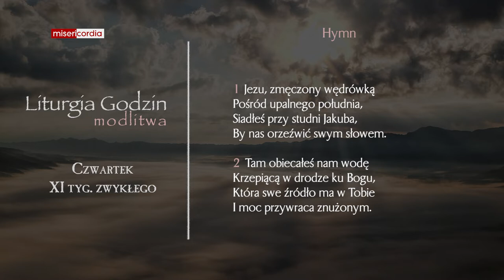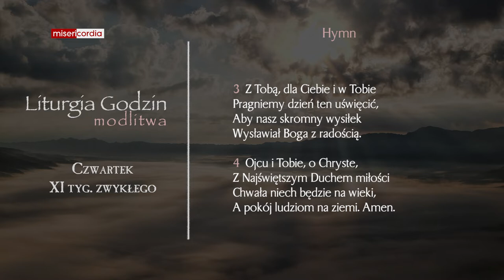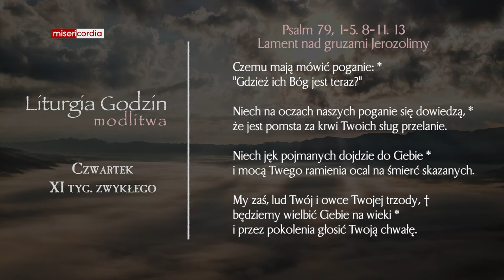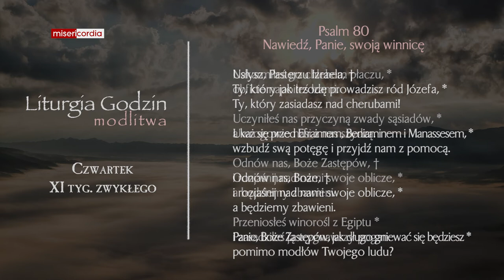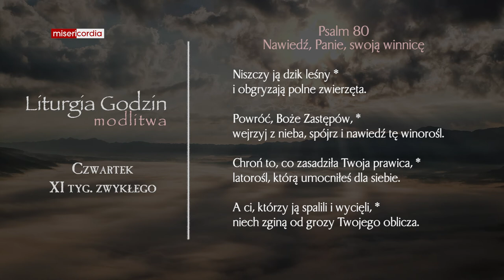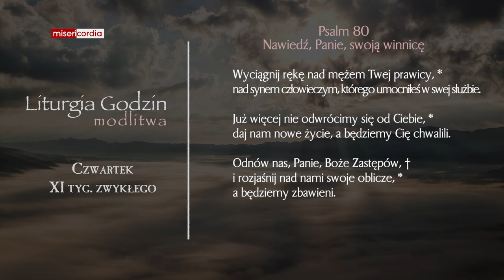Liturgia Godzin | Modlitwa Południowa | Czwartek, XI tyg. zwykłego